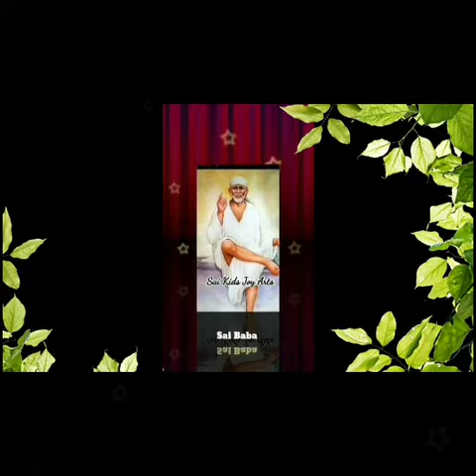Sai Baba advice in Tamil | Sai Baba message in Tamil | Sai Baba WhatsApp status Tamil